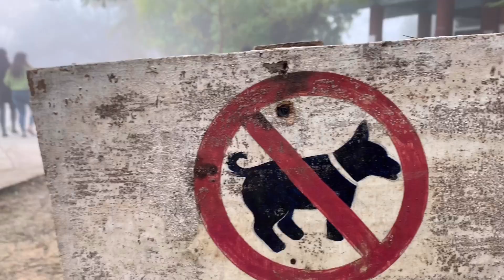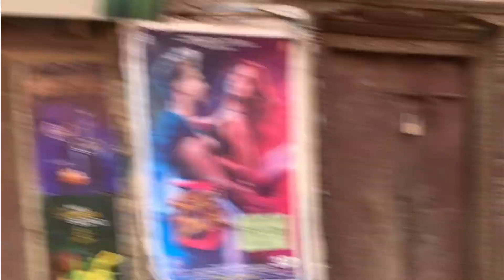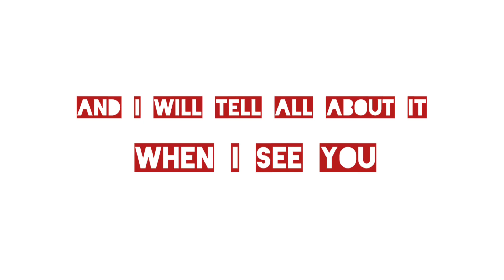Day -3 Tour to chitwan nawalparasi lumbini palpa and pokhara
Texas college
Day 3 and we are in lumbini after our nawalparasi and cg dham tour
We went palpa and pokhara same day as well